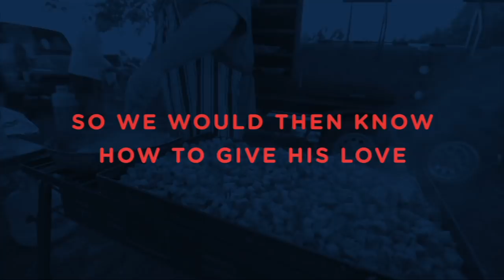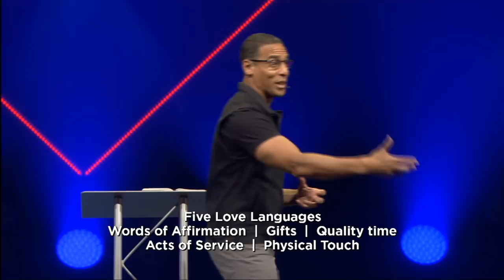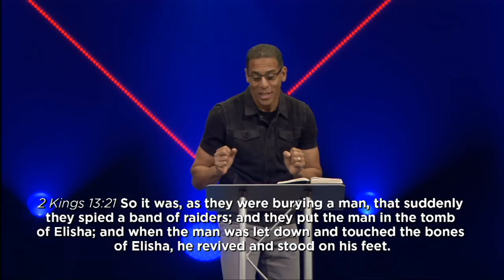Rock Church - True Lovers - Part 6, A Lover's Touch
This 8-part series teaches us how we can best love in a way others are designed to receive it, and love in the God-glorifying way we were designed to give it. In Part 6, Pastor Miles teaches us how we can experience being loved by God through physical touch; he then inspires us to love others by the laying on of hands as we pray for those in need.

The Rock channel exists to share our videos, messages and stories with the world. The Rock is San Diego's largest church with over 12,500 people attending the Rock's five Sunday services. It was started in 2000, by Pastor Miles McPherson, a former NFL player.

8AM * 10 AM * 12 PM * 6 PM

Children's Ministry (K-5) 8 AM * 10 AM * 12 PM * 6 PM
Junior High Ministry 10AM * 12 PM * 6 PM.
High School Ministry 10AM * 12 PM * 6 PM.
Special Needs care is available at the 10 AM service.
Interpreting for the deaf is available at the 10 AM service.

8AM * 10 AM * 12 PM * 6 PM